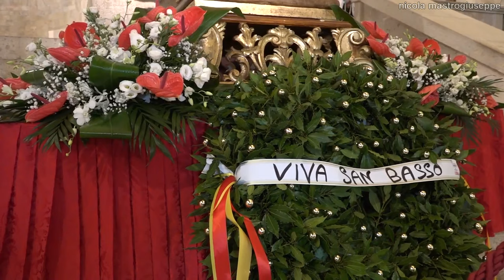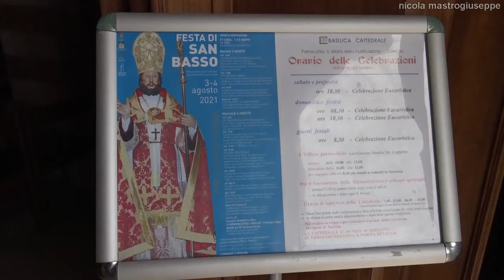Festa di San Basso, messa e processione a mare -HD- 3 agosto 2021 Termoli (CB)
Processione a mare in onore San Basso, patrono della città di Termoli e dell'intera Diocesi di Termoli-Larino. Custodendo la profonda devozione, in preghiera viva e nell’affidamento della propria esistenza personale e comunitaria al Santo protettore il 3 agosto 2021 si è rinnovato il corteo di pescherecci. In questa occasione la statua del Santo è stata collocata sul peschereccio estratto durante il pubblico sorteggio, il Nuovo Saturno. La processione è stata preceduta dalla Santa Messa celebrata dal vescovo, mons. Gianfranco De Luca in Cattedrale. Riprese di Nicola Mastrogiuseppe, Fabrizio Occhionero e Nicola Trolio. Montaggio di Nicola Mastrogiuseppe.